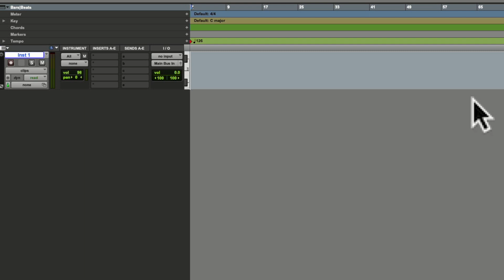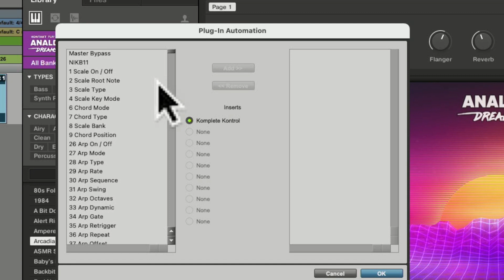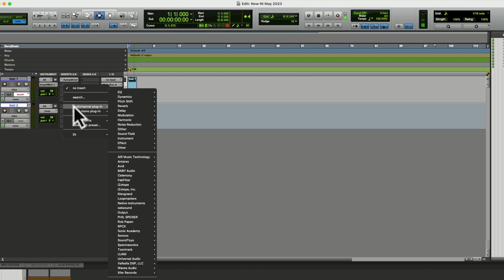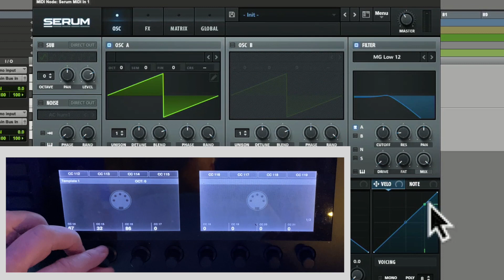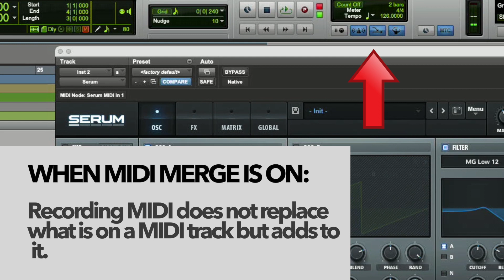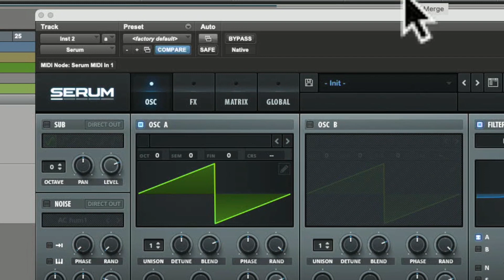Automate Komplete Kontrol w/ Pro Tools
After years of beating my head against the wall, I finally got this figured out!

This video explains how to automate Native Instrument's NKS plugins and 3rd party plugins using the Komplete Kontrol knobs and Pro Tools.

In most other DAW's, this requires no configuration at all. But, Pro Tools can be persnickety...